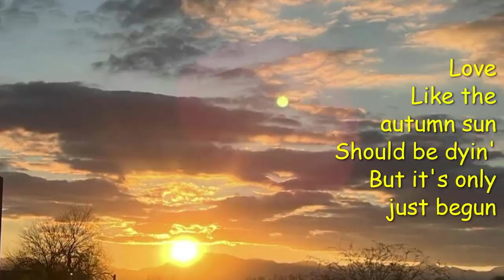We May Never Pass This Way Again .. Seals & Crofts .. Lyrics